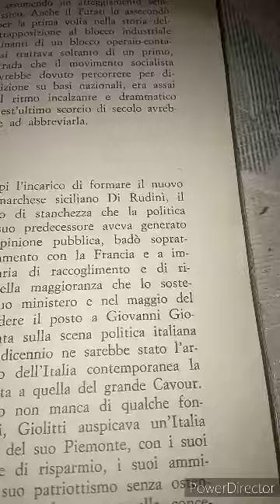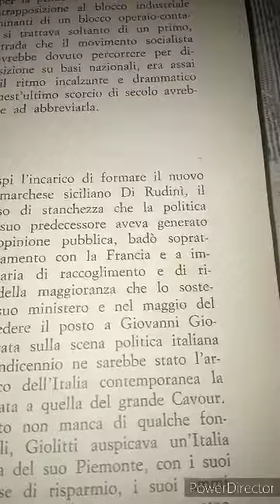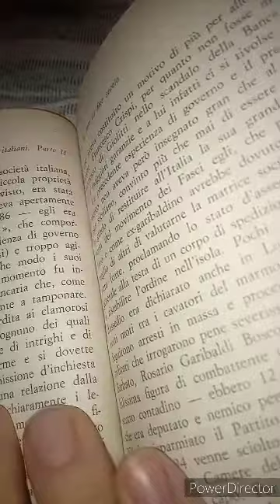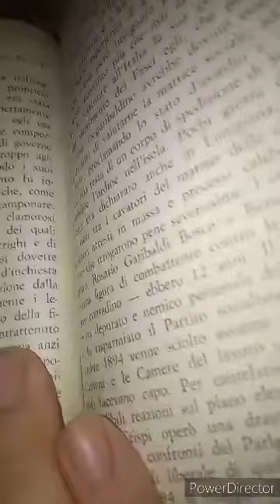Giuliano Procacci. Storia degli Italiani. 3 volumetto. 52 parte